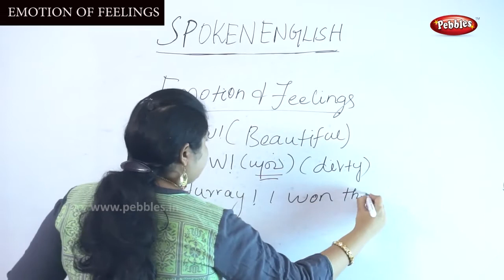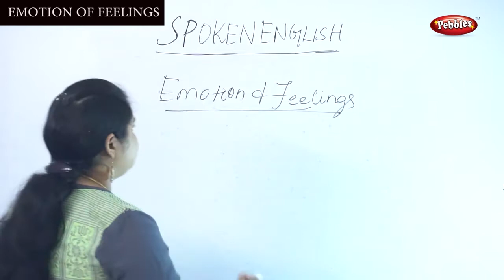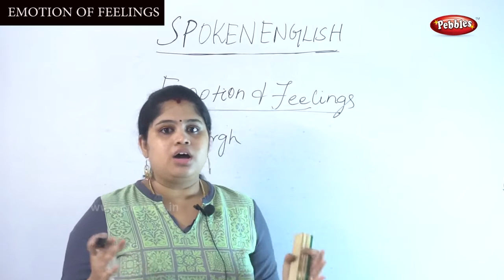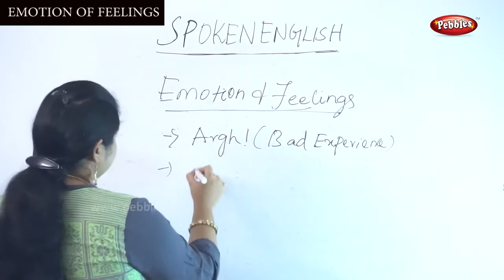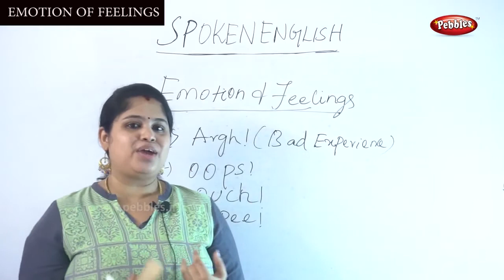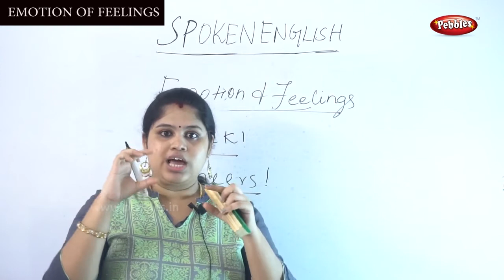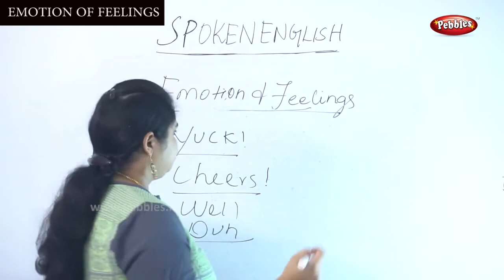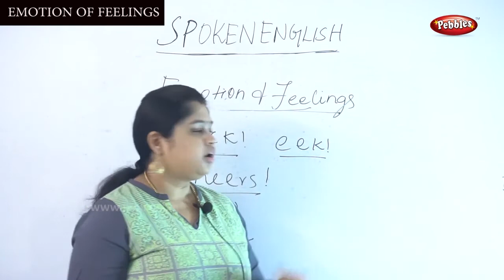English Grammar - Emotion of feelings | Spoken English Through Tamil | Online Class Part-26